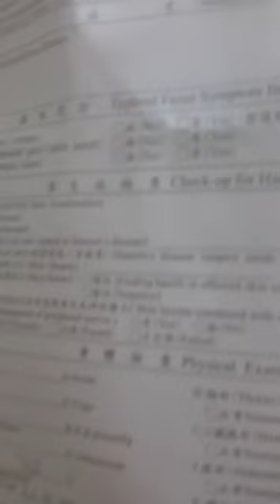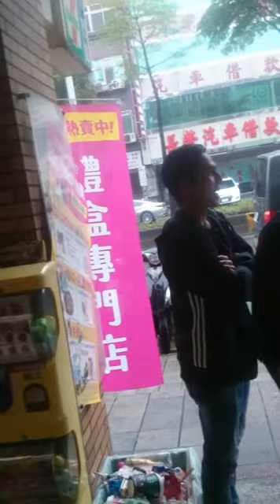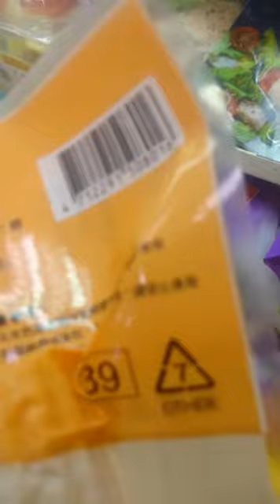OFW ANNUAL medical check up done in just 30 Minutes and interior of seven 11 in Taiwan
OFW annual medical Check Up in Taiwan done in just 30 Minutes and interior of 7/11 in Taiwan